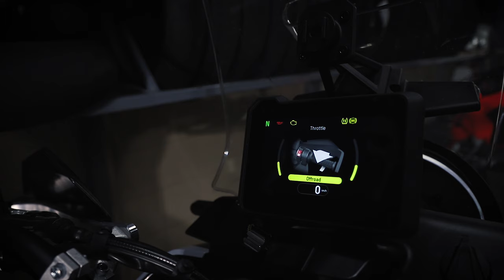Обзор и тест-драйв мотоцикла Husvqrna Norden 901 от Антона Безшляги!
Husqvarna Norden 901* - это выдающийся туристический мотоцикл. Он оснащён производительным, двухцилиндровым двигателем объемом 889 куб.см и мощностью 105 л.с., а так же обладает легкой стальной рамой. Norden 901 имеет всё необходимое для путешествий на дальние расстояния. Отличная подвеска справится с любым бездорожьем, а выверенная эргономика сделает путешествие приключением, а не испытанием. Исследуйте мир по-своему с новым Norden 901.